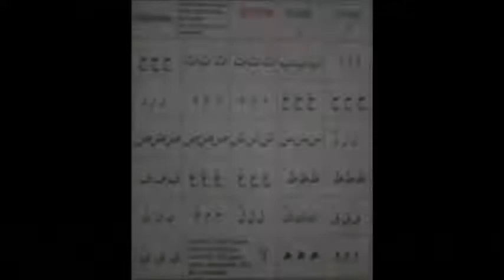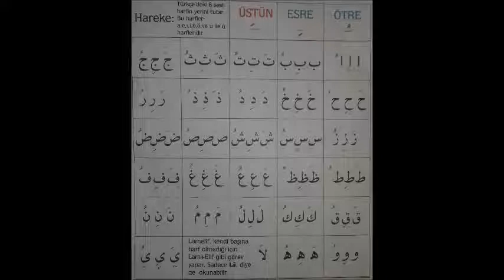Bilkalem Die arabischen Buchstaben A1 Lektion 04